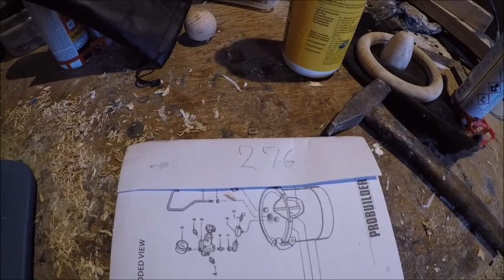Cat Woodturning large 30 Cm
stor Cat